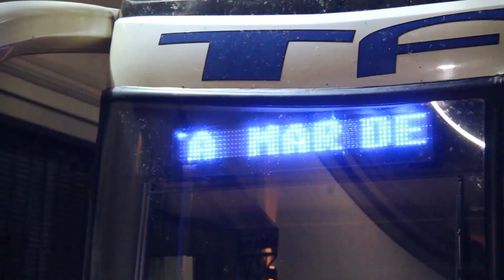Los chicos de Teatro Integrado en Mar del Plata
La última semana, los chicos del grupo de Teatro Integrado Un Paso hacia el futuro disfrutaron de un viaje a Mar del Plata junto a jubilados del IPS y sus acompañantes.
Esta linda oportunidad para los chicos que -en el caso de muchos de ellos- pudieron estar por primera vez en el mar, fue gestionada ante el Instituto de Previsión Social por el Concejal Walter Ochoa junto al Intendente Alejandro Federico.
A lo largo de la estadía, recorrieron diferentes puntos de la "ciudad feliz" y disfrutaron de la playa.
Según contaron los coordinadores del viaje, toda la estadía estuvo marcada por la buena onda y la diversión de todos. El grupo, como siempre, mostró un excelente comportamiento en su estadía en Mardel, representando muy bien a Suipacha.